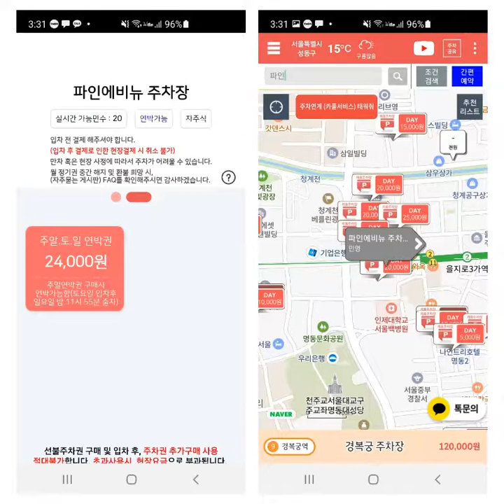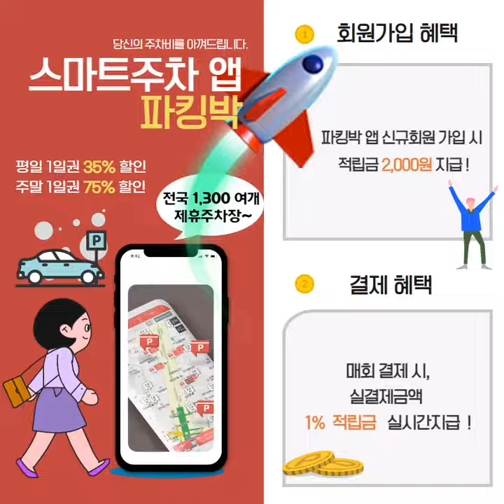[2022년 을지로입구역 주말주차 5천원 추천] 패스트파이브타워 국제빌딩 대일빌딩별관 6천원 / 광장시장 3,000원(을지트윈타워) /주말 3천원(신한L타워)/ 파인에비뉴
○ 8월, 명동.을지로.광장시장.청계천 주차장!
(1) 신설동역 10번 3분,
  - 월 주차권 : 100,000원 (00:00~24:00)
  : 매월 1일부터 말일 (16일부터 50% + 익월분 결제)
  : 월주차권 기계식 전용주차장, 승용차만 이용 가능
    (SUV 및 대형리무진, 체어맨 이용불가함)
** 2022년 8월 신규 월주차 이용가능 합니다.
** 서울시 동대문구 난계로 242 (청계천 근처)

(2) 충무로역 1번출구 1분,
  - 심야주차권 :  4,000원 (18:00~ 익일 07:00)
 ※ 적립금은 6,000원 이상 결제시 1회 1,000원 사용!
** 평일.주말 모두 주차장 이용이 가능합니다!!
** 충무로역에서 1분거리, 주변 관광지 편리
** 서울시 중구 퇴계로 216 행복빌딩 건물

(3) 충무로역 5번출구 4분, 남산스퀘어주차장!
  - 월주차권 : 253,000원(00:00~24:00) 대기신청
  - 심야 주차권 : 6,500원 (18:00~ 익일 07:00)
  : 충무로역 5번 출구 도보 4분 주차장
: 남산골한옥마을주차 편해요! 주말주차 최고 ^^
  : 주말 ● 명동 나들이 갈 때 이용하기 좋은 주차장
** SUV 및 대형차량은 지상 주차장만 이용
** 정기차량 전용 출입구(건물 뒷편) 이용 불가
** 평일 야간 및 주말에는 지하2층 이하는 불이 꺼진다고 합니다.
** 서울시 중구 퇴계로 173

(☆) 을지로입구역 2번출구,
** 평일.주말 모두 이용가능하며, 연박 및 밤샘주차 불가능함!! (을지로남포면옥 1분 거리)
** 이용시간 초과시 전액 현장요금 부과됩니다.
** 차단기 미작동시 정산기의 호출버튼으로 파킹박 결제내역 확인
** 서울 중구 남대문로 109 (하나은행본점 근처)

(♧) 을지로입구역 2분,
  : 예전 하나카드 본가 건물(리모델링)
  - 심야주차권 : 5,000원 (18:00~ 익일 08:00)
** 무교동/2호선 을지로입구역 2분, 롯데백화점
** 결제한 차량번호로 자동 입출차 방식
** 차단기 미작동시 정산기의 호출버튼 눌러 파킹박 결제내역 확인
** 서울시 중구 다동 140 (하나은행 본사 뒷편)

(3) 을지로입구역 3번출구 2분,
  : 을지로입구역 스타벅스골목 도보 3분 주차장!!
: 페럼타워 뒷편에 위치한 ●나대지 주차장
  - 주말 1일권 : 6,000원 (00:00~24:00)
  - 평일심야권 : 6,000원 (19:00~ 익일 07:00)
  : 주말 및 평일 심야권 이용만 가능한 주차장
** 서울시 중구 남대문로 10길 19

(4) 을지로입구 2분거리,
  - 평일 12시간권 : 20,000원 (07:00~22:00) ●
  - 주말 12시간권 :  7,500원 (00:00~24:00) 지상만
   : 주말. 지상에만 주차가 가능합니다.(09.01부터)
  - 심야주차권 :  6,000원 (18:00~ 익일 07:00)
  : ● 평일 지하주차시 밤 10시 전에 지상으로 이동
: 을지로입구역 4분거리.
  : 을지로 및 명동에서 평일 가성비 좋은 주차장
** 현장에서 이용시 평일 1일권 ● 3만원 입니다.
** 노외주차장 + 지하주차장. 교원내외빌딩옆 빌딩
** 출차 차단기 미작동시 정산기의 호출 버튼을 눌러 파킹박 결제내역 확인. 1층 하나은행
** 서울시 중구 을지로 55 (신규회원 적립 2천원)

(5) 명동역 4번2분, 스테이트타워남산 주차장!
  - 평일 심야권 : 5,000원 (18:00~익일 07:00)
  : 4번 출구 도보 2분 신축빌딩 주차장
: 명동주차 편해요! 주말주차 최고 ^^
: 주말 명동신세계백화점 이용하기 좋은 주차장
** 명동역 도보 2분거리
** 외부차량 및 일반차량은 지하 3층부터 이용가능
** 서울시 중구 회현동 2가 88

(6) 신세계백화점 3분,
: 회현 및 명동역 도보 5분,
  - 심야권 : 3,000원 (18:00~ 익일 07:00) 금요일불가
** 명동역 4번 출구 5분, 명동 신세계백화점 근처
** SUV/RV/승합차 및 3,300cc이상 승용차량 평일 이용불가
** 서울 중구 소공로 48 (신규회원 2천원 지급 및 실결제금액의 1% 적립급 지급)

(7) 명동역 3분, 한국은행 맞은편
   - 월 주차권 : 275,000원 (00:00~24:00) 신규
   : 입차시간은 오전 6시부터 밤 10시까지만 가능
   : 밤샘주차. 연박주차 가능함. 출차는 언제나
** 서울시 중구 소공로 70
** 4호선 명동역 5번출구, 을지로입구역 4분 거리

(8) 명동역, 충무로역 인근
: 명동역월주차 1번 5분, 충무로역 4번 5분
  : 남산골 한옥마을 도보 5분거리!!
  - 평일 1일권 : 9,000원 (06:00~22:30)
  - 주말 1일권 : 6,000원 (06:00 ~ 22:00)
** 명동역 1번 출구 도보 5분, 명동성당 도보 5분
** K5 이하 승용차만 입차 가능, SUV/RV차량 입차 불가
** 입차시 현장 관리인에게 파킹박 결제내역 확인
** 출차 차단기 미작동시 정산기의 호출 버튼을 눌러 파킹박 결제내역 확인
** 서울시 중구 퇴계로 166

(1) 을지로3가역, 신한L타워주차장 신한생명
  : 을지로3가역 1번 출구 1분, 기업은행 맞은편
  - 심야 주차권 : 4,000원 (18:00~ 익일 07:00)
** 출차시 오류발생, 차단기 바로 옆에 호출버튼
** 서울시 중구 삼일대로 358

(2) 을지로3가역,
  : 을지로3가역 8번 출구 1분, 을지로4가역 5분
  - 심야 주차권 : 4,000원 (18:00~ 익일 07:00)
** 출차시 차단기 바로 옆에 호출버튼 없음 (차단기 인근 사전 무인정산기 있음)
** 서울시 중구 초동 17-1

(3) 을지로4가역 10번,
  - 평일(월.화)1일권 : 30,000원 (00:00~24:00)
  - 평일(수.목 금)1일권 : 25,000원 (00:00~24:00)
  - 심야 주차권 : 5,000원 (18:00~ 익일 07:00)
: 광장시장주차, 을지로4가역 10번 출구앞
** 지하 B5층 이하 부터 주차 가능합니다.
** 서울특별시 중구 을지로4가 241-1

(5) 명동성당 및 을지로3가역,
  - 주말-연박권 : 24,000원 (00:00~24:00)
  - 평일 심야권 : 7,000원 (19:00~ 익일 07:00)
  - 주말 심야권 : 6,000원 (19:00~ 익일 07:00)
** 서울시 중구 을지로2가 203 (신규회원: 할인 적립금 2천원)
** 명동성당 2분, Wework을지로 1분, 을지로골백이골목 근처

: 서울.경기 주요지역 1,170여개

1. 파킹박앱 신규회원, 적립금 2천원 지급함
2. 반드시 주차권 ‘● 사전결제 후’ 입차해주세요!
3. 주차 결제권으로, ‘수시 입출차’ 불가능!
4. 주차권 운영시간 이후 출차 불가, ‘현장 초과금액’ 적용!

► 2022년 8월 10일, 전국 1,170여개 제휴주차장~

◇ [2022년 주말 광장시장 주차] 주말 3천원(을지트윈타워, 걸어서 3~4분 광장시장) / 을지로3가역 신한L타워 주말 4~5천원 / 을지로입구 5천원(국제빌딩, 패스트파워타워)